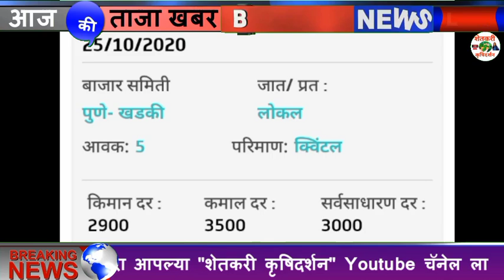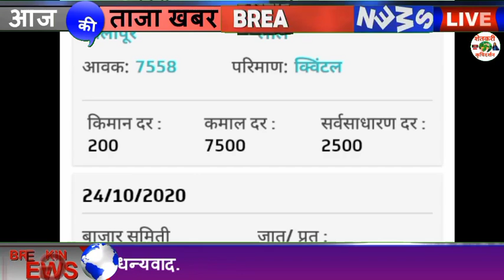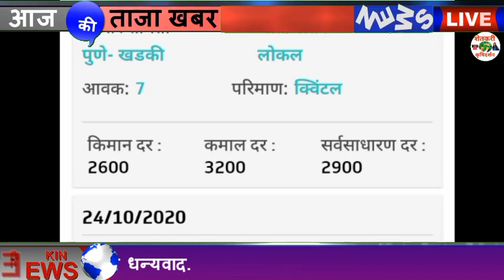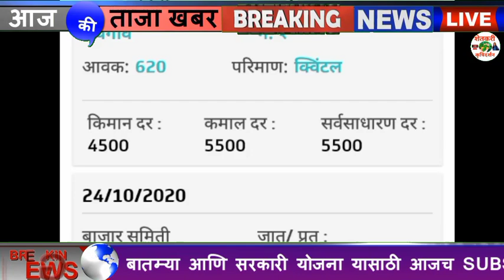26/10/2020 कांदा बाजार भाव Kanda Bajar Bhav Today Onion Rate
26/10/2020 कांदा बाजार भाव Kanda Bajar Bhav Today Onion Rate